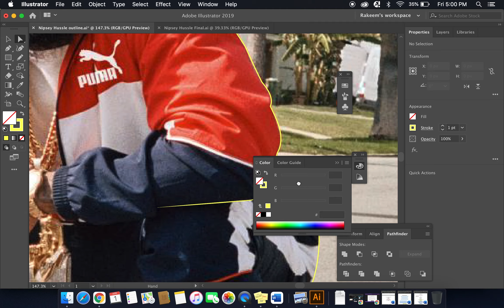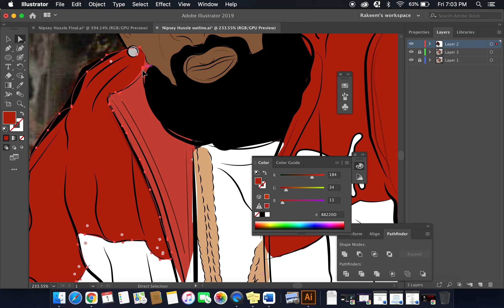Nipsey Hussle | Speed Art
Nipsey Hussle - Hussle & motivate  🏁

Medium - Adobe Illustrator